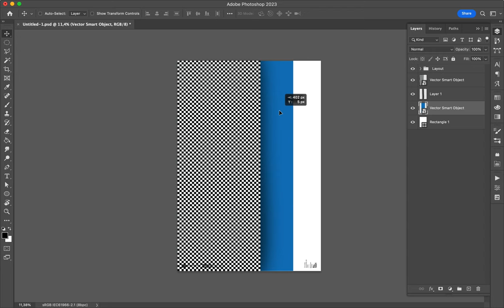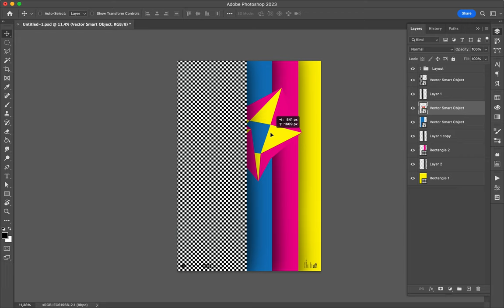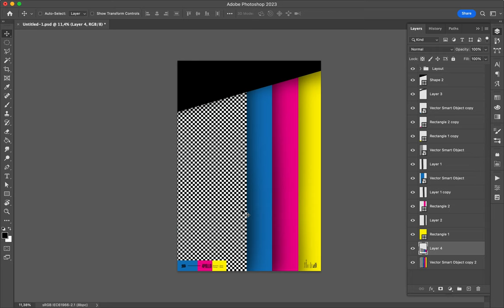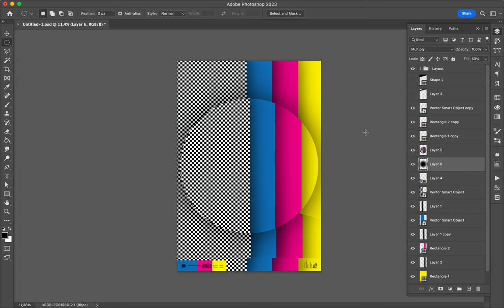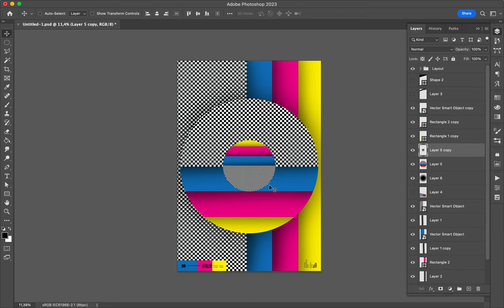Poster Speed Art 1431 Geo 16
Weird Geometric Shapes.